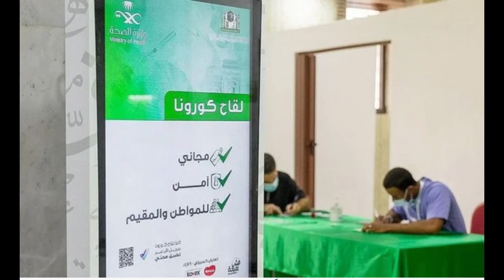saudi arab latest news 5_4_21 vaccine update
videos saudi arab news
saudi vlogs